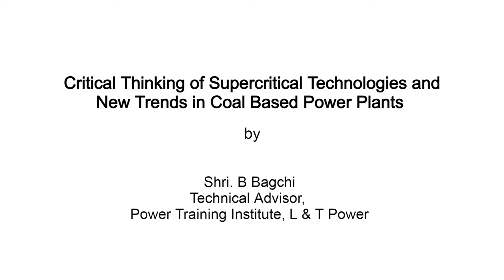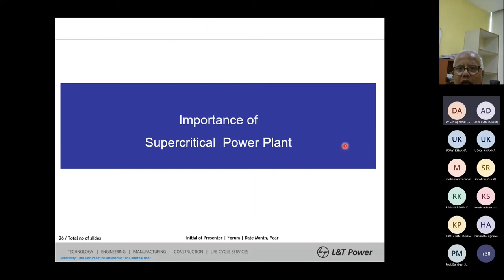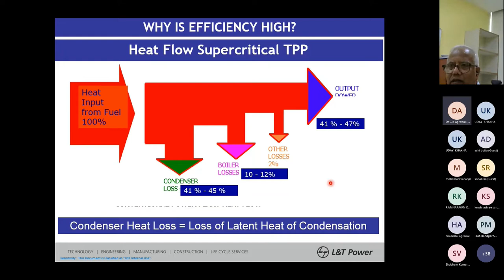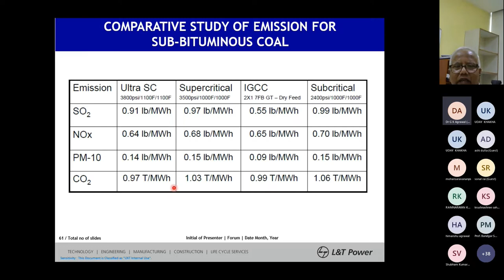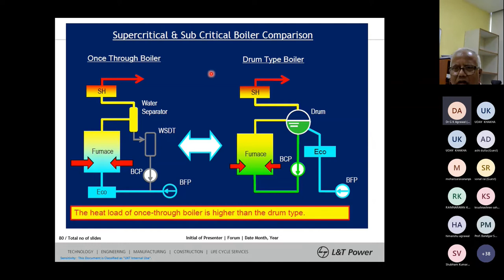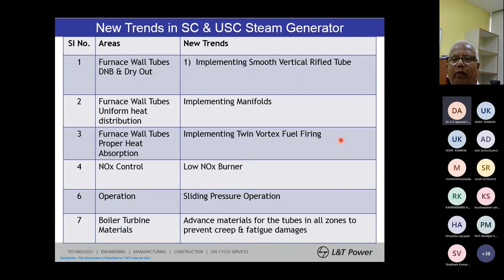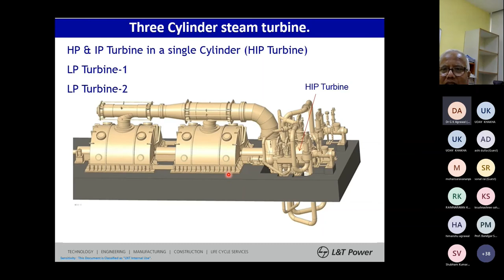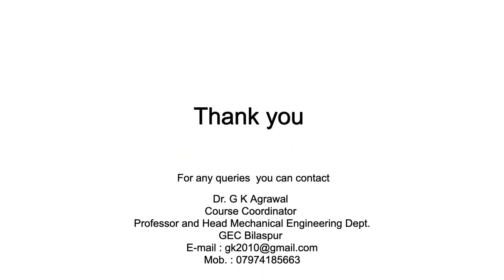Thinking on Supercritical Technologies by Mr B Bagchi AICTE ATAL FDP IRPP Day 1 Evening 25th Oct' 21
Topic : Critical Thinking of Supercritical Technologies and New Trends in Coal Based Power Plants
By.
Dr. B Bagchi
Technical Advisor
L&T Power Training Institute
The Program is organized by Government Engineering College Bilaspur (C.G.) under All India Council of Technical Education, AICTE Teaching and Learning Academy initiative.
Duration of Program 25th - 29th October

Course Coordinator
Dr. G K Agrawal
Govt. Engg. College Bilaspur